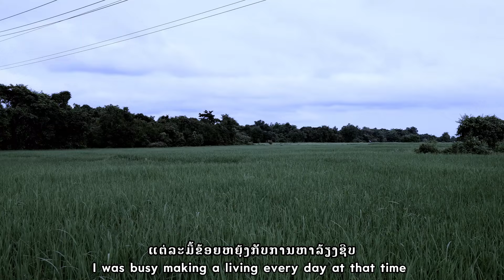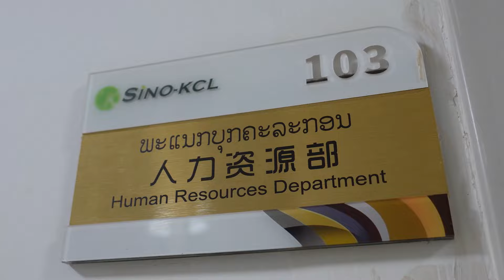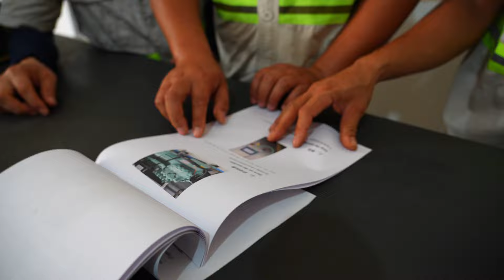My Door Of Hope